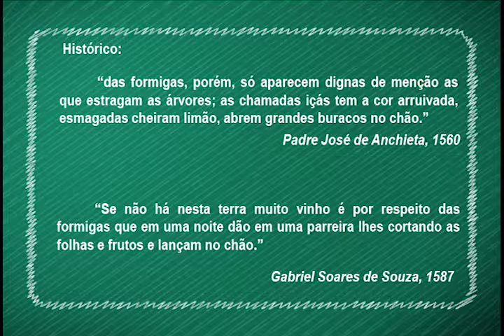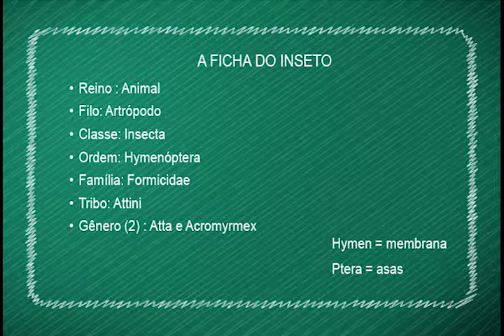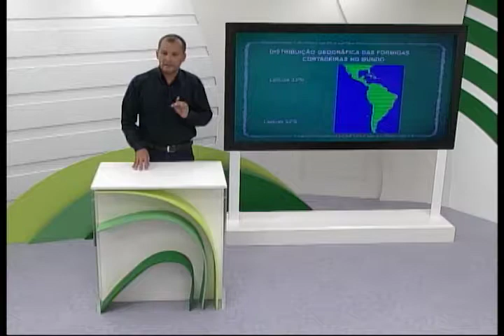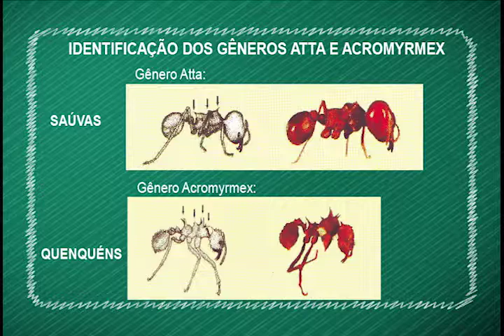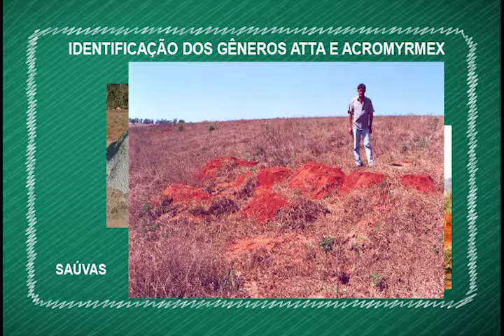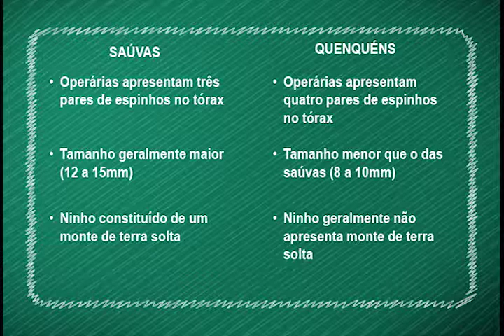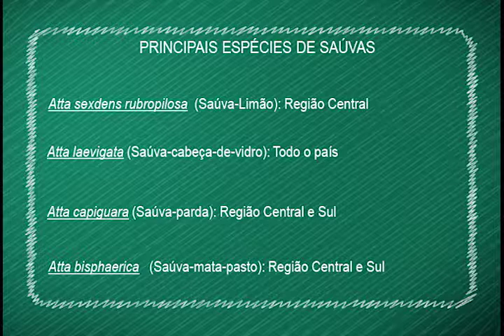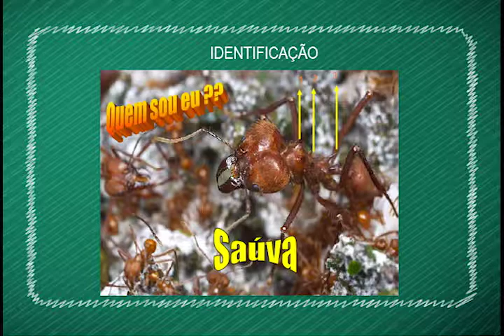30/05/2017 - SALA DE AULA - Cupins e Formigas / Moisés Pedreira (Aula 01)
São muitas as pragas que atacam a lavoura, prejudicando a produção, tirando a rentabilidade e, às vezes, até impedindo novos plantios. Duas dessas pragas são os cupins e as formigas. Vamos iniciar hoje uma série de aulas sobre esse assunto. Você vai aprender a identificar os insetos e saber como combatê-los.
Acompanhe!